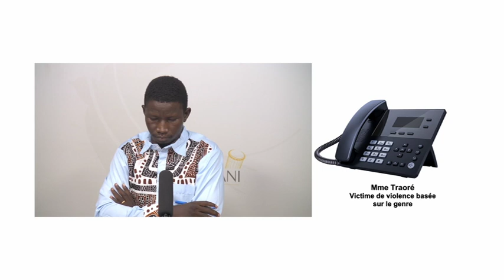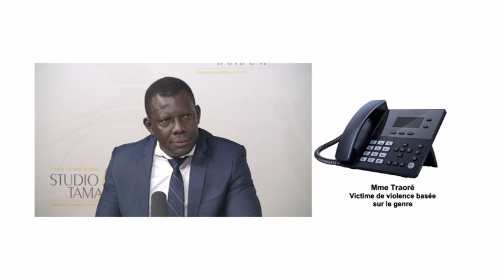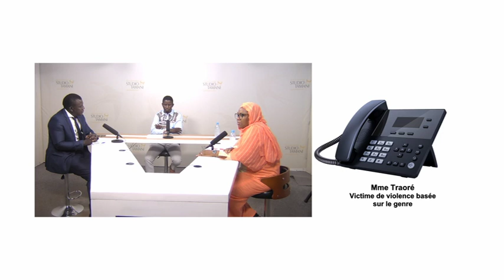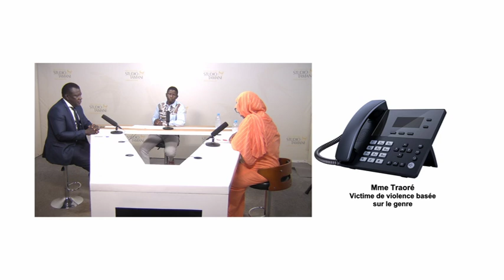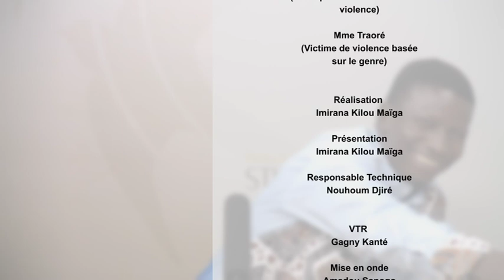16 jours d'activisme : les VBG ont la peau dure au Mali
Plus de 7.600 cas de violences basées sur le genre ont été enregistrés au Mali entre janvier et mai 2024. Soit une augmentation de 89 %. 97% des survivantes sont des femmes, dont 19 % des filles de moins de 18 ans. C'est du moins ce qui ressort du rapport trimestriel d'octobre 2024 du Fonds des Nations-Unies pour la population (UNFPA). C'est dans ce contexte que le Mali célèbre du 25 novembre au 10 décembre les 16 jours d'activisme. Quels sont les acquis et les faiblesses enregistrés en matière de lutte contre les violences faites aux femmes et aux filles ? Pourquoi les violences persistent toujours ?

On en parle dans ce Grand Dialogue avec nos invités :

Dicko Amina Dicko Présidente de Solidaris 223
Mme Traoré victime de violence basée sur le genre
Mamadou Sidibé Porte-parole de ‘’l’initiative zéro violence’